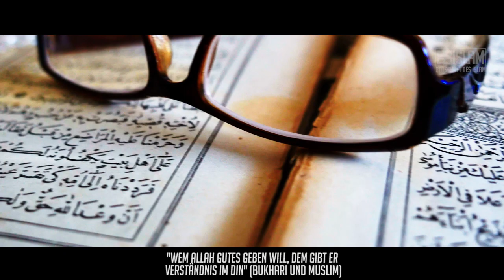Tote Herzen ᴴᴰ ┇ Warum spüre ich keinen Schmerz...┇ BDI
Und wenn du doch Reue verspürst, erlischt sie nach kurzer Zeit wieder.
Es vergehen einige Tage, in denen du versucht hast es besser zu machen,
doch dann fällst du zurück in die Sünde.

Woran liegt es, dass unser Herz trauert und schmerzt, wenn wir etwas verlieren, aber nicht, wenn wir uns Allah gegenüber aufgelehnt haben?